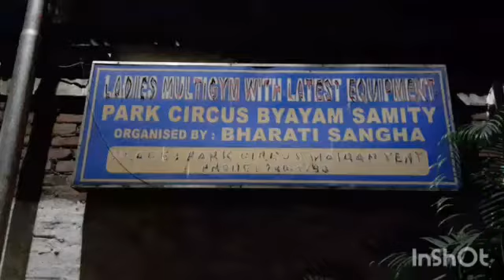SaradinBangla TV Exclusive with Historical Park Circus byam samity gymnasium before inauguration (1)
Saradin Bangla TV Exclusive with new features and new equipments of historical park Circus byam samity gymnasium before inauguration. (1)